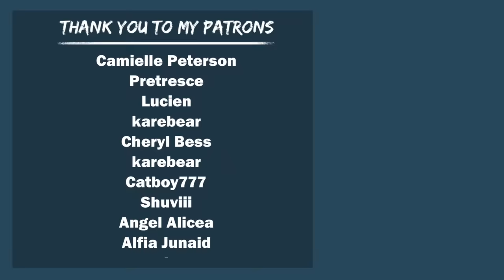Sharing A Bed With Your Bully (Bully To Lover ASMR)